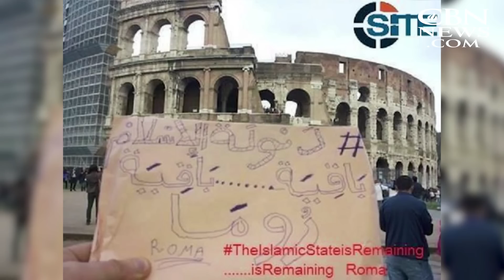ISIS's First Step: Conquer Rome, Defeat Christianity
ISIS has Rome in their crosshairs, but how real is the threat? One author unravels the terrorists' strategy to start an "Islamic Armaggedon."